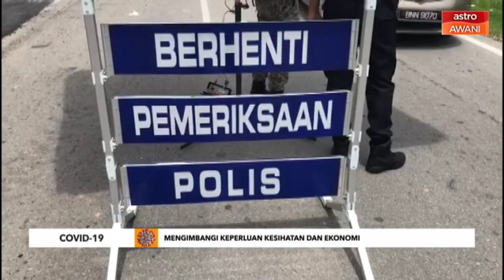Agenda AWANI: Gelombang baharu COVID-19 - Mengimbangi keperluan kesihatan dan ekonomi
Gelombang baharu COVID-19 sudah tentu menimbulkan reaksi yang pelbagai. Pelaksanaan PKPB di Kuala Lumpur, Putrajaya, Selangor dan Sabah sudah tentu mahu menghentikan penularan wabak, malah tidak kurang ada yang risau mengenai soal kewangan dan ekonomi mereka. Apa iktibar yang boleh dipelajari dalam pelaksanaan fasa PKP sebelum ini? Apa pertimbangan yang perlu diberi perhatian dalam pelaksanaan PKPB? Diskusi 9 malam.